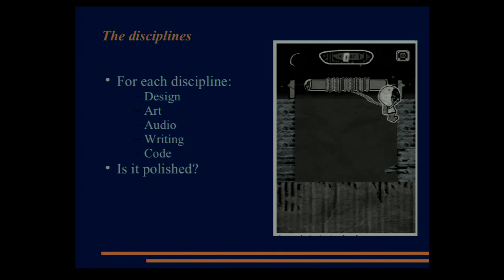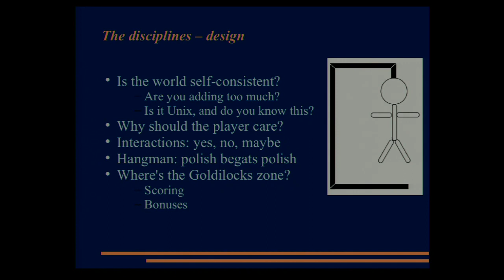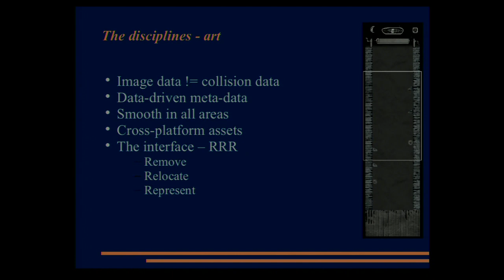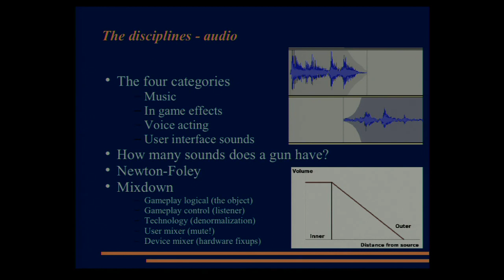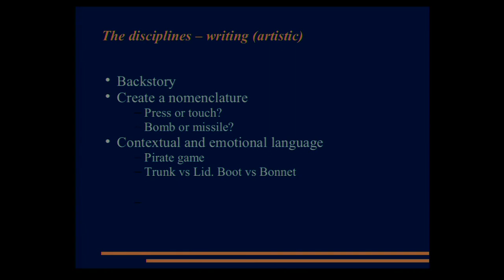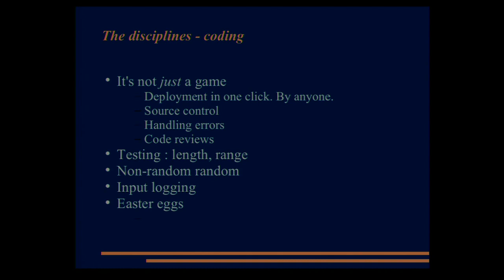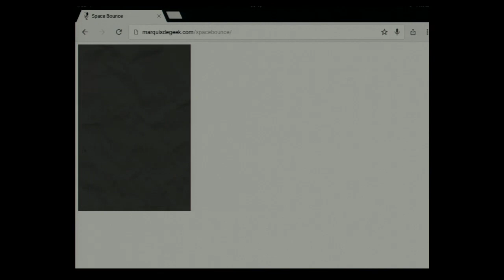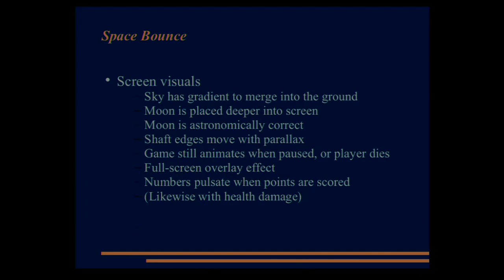Computer games – not as easy as it looks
by Steven Goodwin

Many people learn to code because they want to write a computer game. Moreoften than not, they want to re-write their favourite game, but making it alittle easier! Unfortunately the gap between a personal project, open sourcegame, and professional offering is substantial, with the lack of polishobvious at every turn. In this talk, Steven Goodwin, a game developer of 20years standing (and 3 books on the subject), dissects each discipline (art,music, writing, and code) to explain where polish should be added and why it’sso rare to see open source games as effective as their commercialcounterparts.

In theory, an open source game should be much better than a commercialversion. After all, as a group, we have more resources at our disposal, overmore time, in order to build more assets, write more code, and fix more bugs.But that’s rarely true. Our efforts look rushed and amateur in comparison.After a brief discussion on the meta-problems of open source game developmentwe look at each discipline and demonstrate what needs to be written to improvethe game, details of simple, but effective, visual improvements that can bedone with very little effort, and how certain functionality can be implementedin order to make a game shine. The talk also includes a checklist of featuresimplemented in Space Bounce that, while you might not have noticed them, youwould certainly realize if they weren’t there.

Room: AW1.126
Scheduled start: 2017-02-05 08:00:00